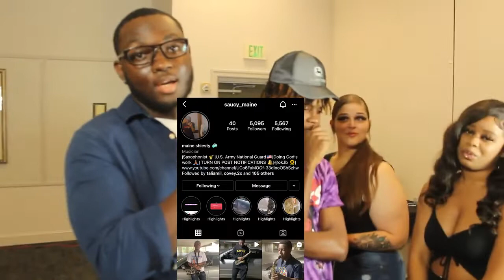SMASH OR PASS FACE TO FACE _GEORGIA EDITION MESSY 🤔 🙈🙈💦😍